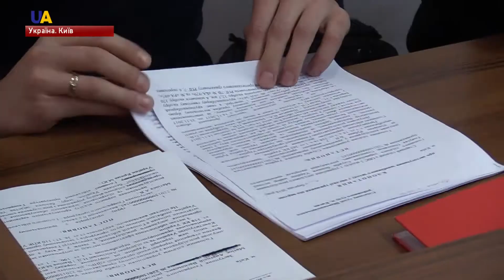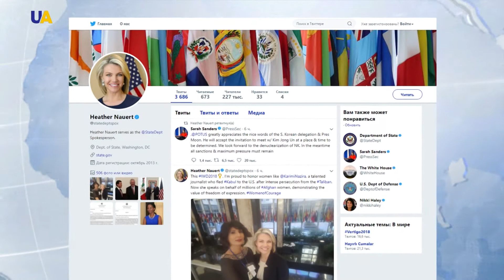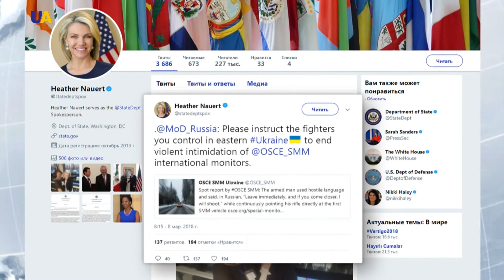Дайджест за 9 березня 2018 року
Дивіться в цьому випуску:
- Володимиру Рубану обрали запобіжний захід у вигляді двох місяців арешту без можливості внесення застави.
- Вплинути на бойовиків на Донбасі та припинити залякування міжнародних спостерігачів ОБСЄ - закликає Росію Держдеп США.
- В Україні запровадять 10-річну програму зміцнення державної мови.
- Президент Петро Порошенко вручив Шевченківські премії вісьмом лауреатам.
- Київське "Динамо" зіграло внічию проти римського клубу "Лаціо" свій перший матч 1/8 фіналу Футбольної Ліги Європи.